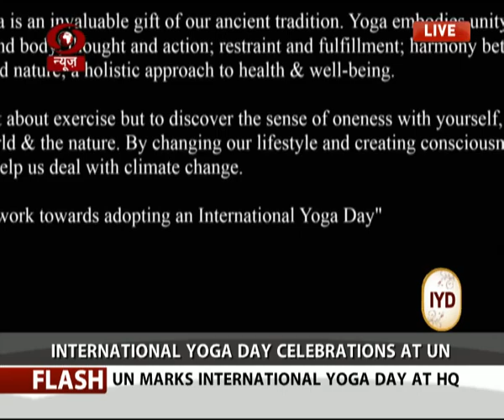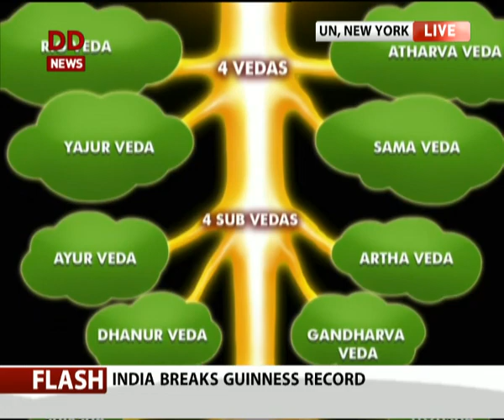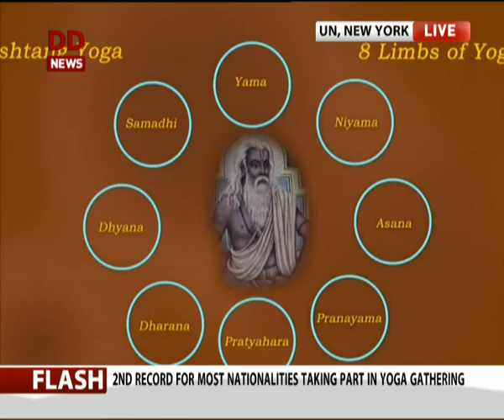Yoga not religious; an antidote to violence, conflict: India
India on Sunday said Yoga should not be seen as belonging to any particular religion and the ancient spiritual practice can serve as the perfect antidote to stem negative tendencies and move humanity on the path of peace in a world beset by violence and conflict.

Addressing the first International Day of Yoga celebrations at the UN, External Affairs Minister Sushma Swaraj said.